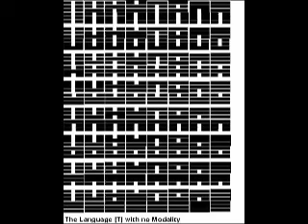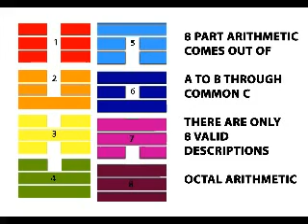Logic Built on Sand - the number One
The problem of Arithmetic and Logic is that it is based on incomplete emptiness and is over run by infinity. E.g. the Goedel numbering paradox of an infinity of labels makes it impossible for any major work to be written in logic, made 'complete' by any analytic process and verified true.
There is another way though and that is to base the very ideas of ones and zeros on a more relative scale based upon actually verifiable processes within the natural world -- as opposed to some abstract idea.
My essentialism called tripartite essentialism is just that -- an essential holism at the heart of every process and its exchanges in the entire absolute universe.
It produces an eight part arithmetic with a finite zero and a finite infinity in relation to the subject matter that it is describing.
Shame really that the current scientific paradigm is actually based on decontextualisation and reductionism -- which would explain the total lack of unity in physics from Einstein and the irrational nature of the logical and computational paradoxes noted by Turing and Goedel.

I actually worked out a way to produce the alleged 'holy grail' of Artificial Intelligence -- overcoming the Induction paradox and other problems produced by infinity in computation.
If you do a search for Artificial General Intelligence you will find that its allegedly a cutting edge military and industrial concern -- but quite obviously the handicapped nonsense of public domain science is way way behind the forefront of real interstellar technology on this planet.
My own contribution to the knowledge base of mankind has been around officially since 1991 and 2011 marked 20 years of it having been out there

I am available for talks and discussions and can be contacted through my talks

I don't however anticipate anytime soon being asked to discuss this material anywhere -- at least not since I discovered that the Secret School of the Theosophical Society actually teach part of systems theory I describe wrapped up in ancient Hindu jargon . You can see some evidence of this from the 'public consumption' volumes called the Secret Doctrine by HP Blavatsky in volume 1 where it refers to 'Logos, Outpouring and Vehicles'.
All of that material I saw that had written on it by a former member in 1923 in green ink  'in the event of my death please destroy' -- worse than that though was the obscurity of the broom cupboard that would follow. Perhaps the writings of Bulwer Lytton about the Vrilya under Tibet with their mind- machine interfaces and UFO's also spotted by Nicholas Roerich were very close to the truth about the advanced beings on and under our Earth.
For mankind though -- the doorway to Startrek realities appears barred.

My  theory of eightness on the blog links produces the proof for Logical Atomism of the 1901 Vienna School of Logical realist philosophy and can be substantiated by a developed school of thought.

Logical atomism is a philosophical belief that originated in the early 20th century with the development of analytic philosophy. Its principal exponents were the British philosopher Bertrand Russell, the early work of his Austrian-born pupil and colleague Ludwig Wittgenstein, and his German counterpart Rudolf Carnap.  [wiki]
(Philosophy) the philosophical theory of Bertrand Russell, the British philosopher (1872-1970), and the early Ludwig Wittgenstein, the Austrian-born British philosopher (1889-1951), which held that all meaningful expressions must be analysable into atomic elements which refer directly to atomic elements of the real world. [2]
The theory holds that the world consists of ultimate logical "facts" (or "atoms") that cannot be broken down any further. Having originally propounded this stance in his Tractatus Logico-Philosophicus' [wiki]
The name for this kind of theory was coined in 1918 by Russell in response to what he called "logical holism"; i.e. the belief that the world operates in such a way that no part can be known without the whole being known first. This belief is commonly called monism, and in particular, Russell (and G.E. Moore) reacted to absolute idealism dominant then in Britain. [wiki]
Ref.